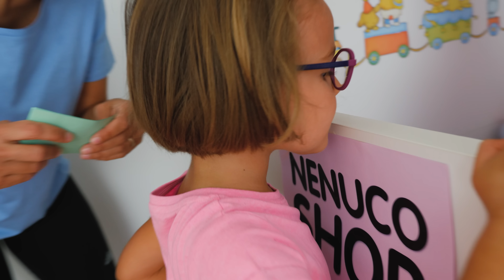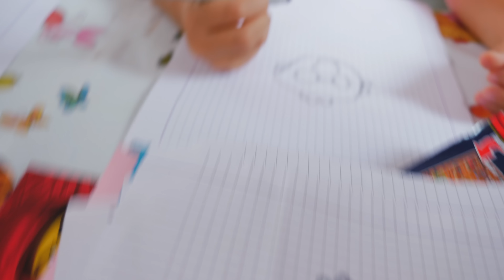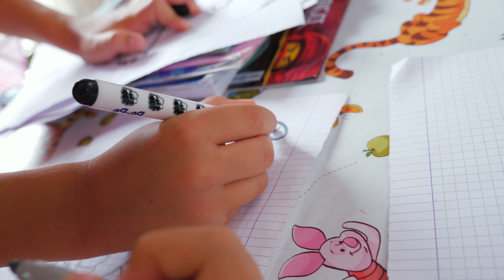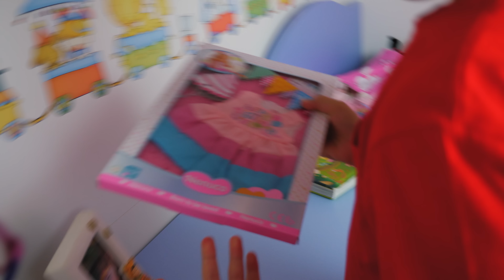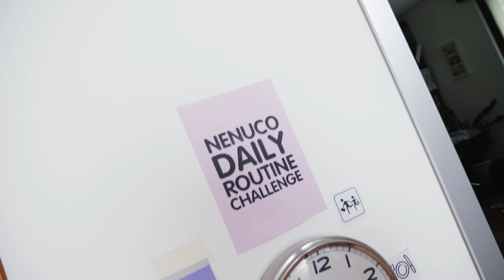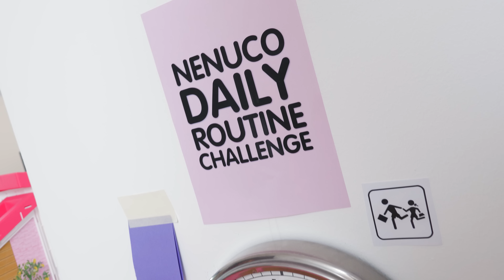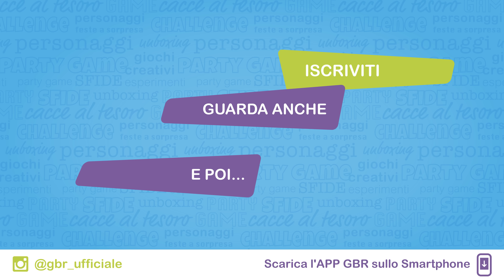Nenuco DAILY ROUTINE CHALLENGE: Super Sfida per Matilde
Riuscirà Matilde a vincere la sfida della Daily Routine con Nenuco grazie all'aiuto di Nicolò? Bisognerà andare a scuola la mattina, fare la pappe, lavarsi, prepararsi per la nanna e poi c'è anche una festa di compleanno speciale a cui partecipare e per ognuna di queste attività la aspetta al negozio di Nenuco una nuova attività. A fine giornata per chi vince c'è una sorpresa... super tenera!

Nenuco da bacini si trova qui mentre i vestitini di Nenuco qui
Nel video abbiamo giocato con la bambola di Nenuco Lava e pettina che abbiamo unboxato qui

Il Giocalibro della Famiglia GBR è qui